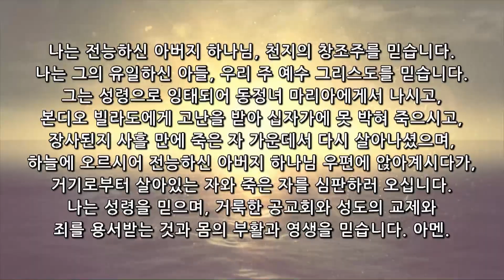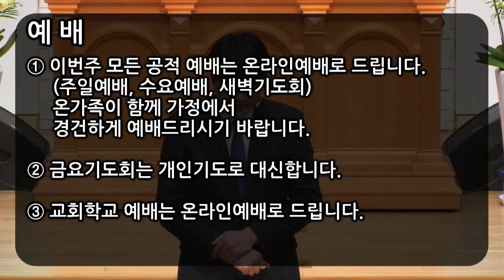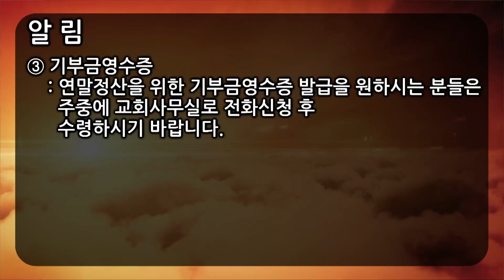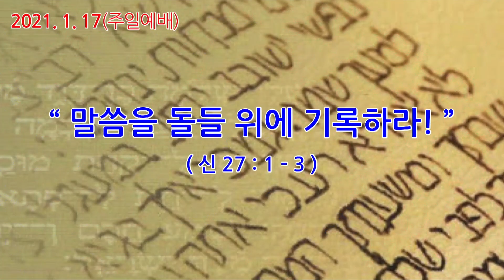20210117 주일예배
이덕한목사